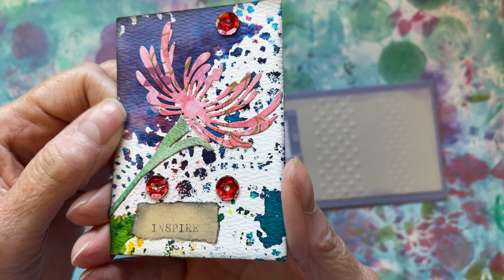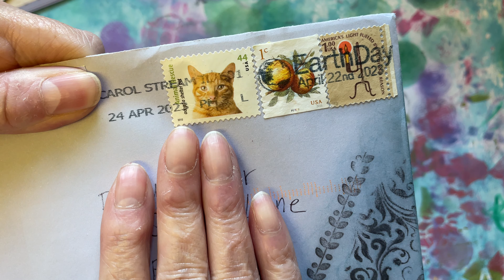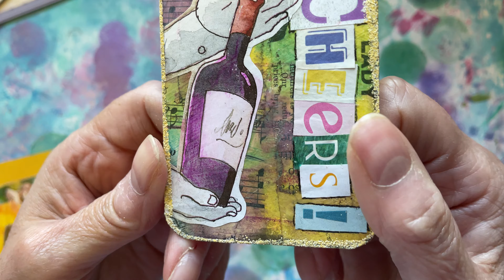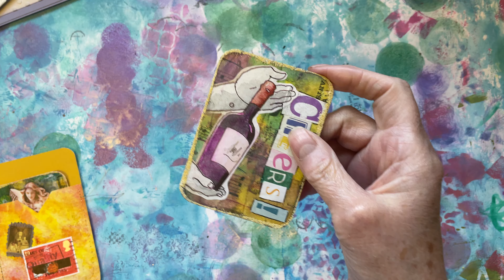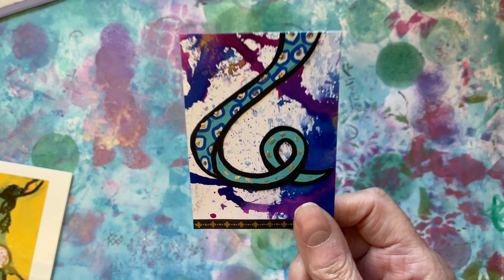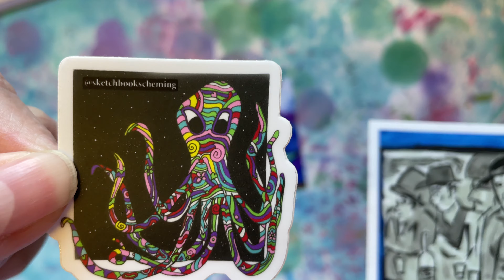Early Birthday mail & ATC swaps